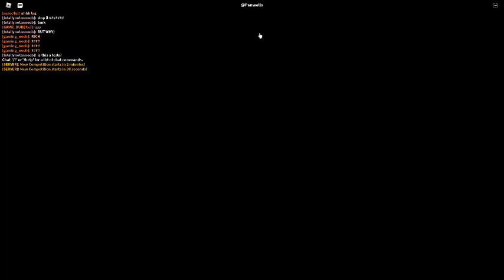Russia Car Crash Compilation 18755